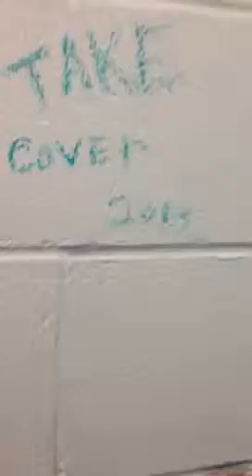The jungle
The hood in bpt. If I had money I'd knock it down and rebuild it to a better community real talk.